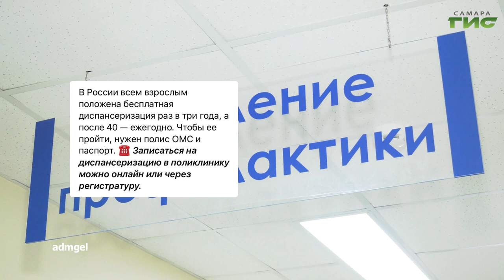О чем пишут в самарских Telegram-каналах